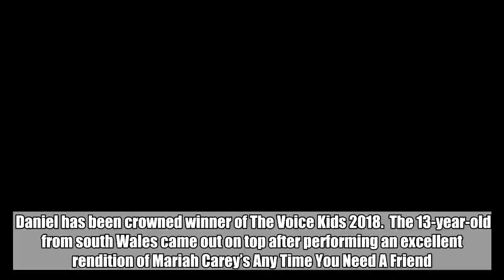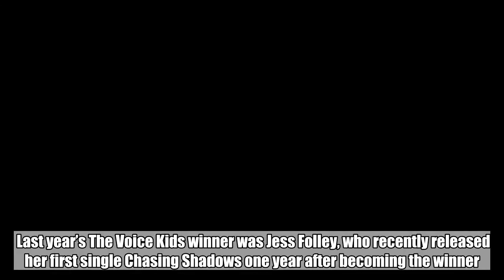Pixie Lott’s finalist Daniel crowned winner of The Voice Kids 2018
Daniel has been crowned winner of The Voice Kids 2018.  The 13-year-old from south Wales came out on top after performing an excellent rendition of Mariah Carey’s Any Time You Need A Friend.  Six finalists battled it out following the show’s nightly stint all week, featuring coaches Pixie Lott, Danny Jones and Will.i.am.    Lilia, Daniel, Drew, Harry, Sienna-Leigh and Yaroslav all performed once, before the vote was thrown to the public to decide who would emerge victorious.  The champion has bagged a family holiday to Disneyland, along with £30,000 to put towards their musical education.  Last year’s The Voice Kids winner was Jess Folley, who recently released her first single Chasing Shadows one year after becoming the winner.